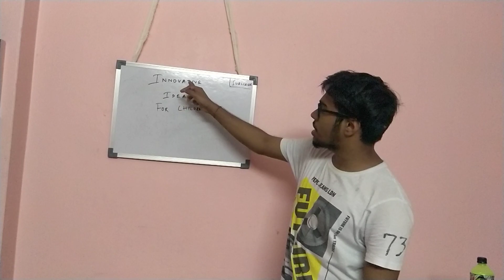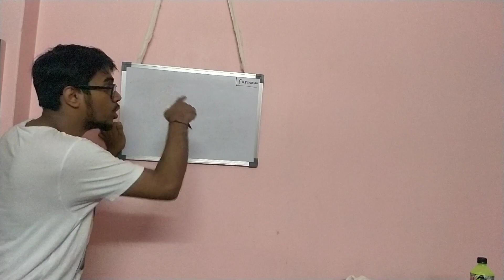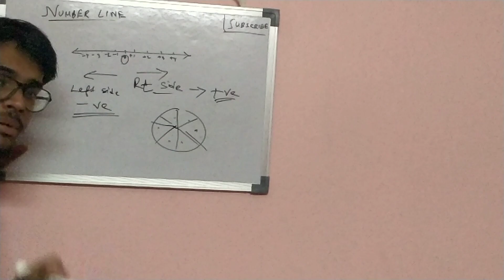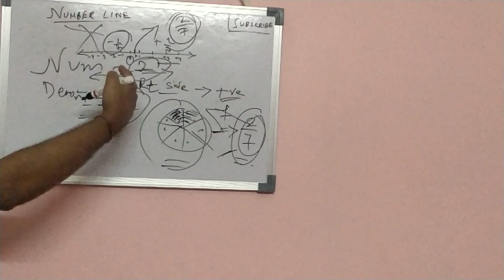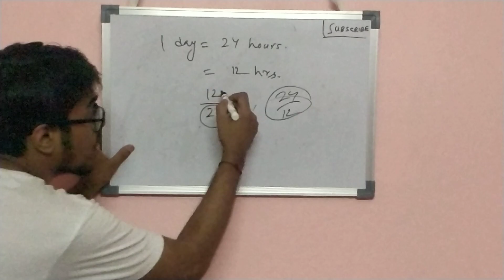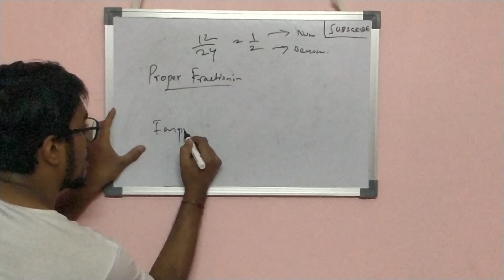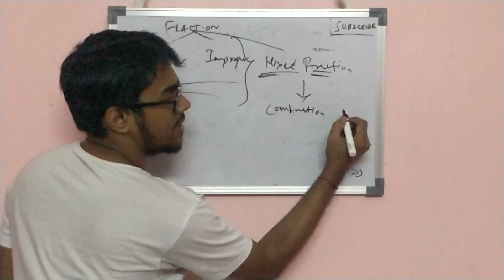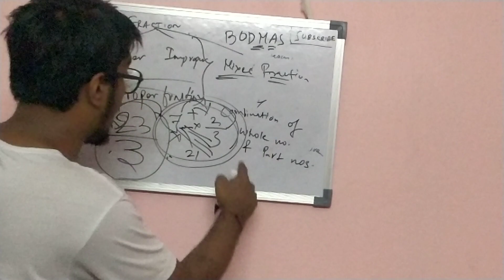INTERNATIONAL MATHS OLYMPIAD -2019 For class 6, Lesson-1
International Math Olympiad(IMO) 2019 for
 Class 6 lesson-1 || Number Line, Fraction,Proper Fraction,Improper Fraction,Mixed Fraction...